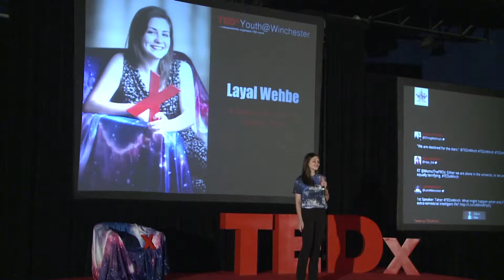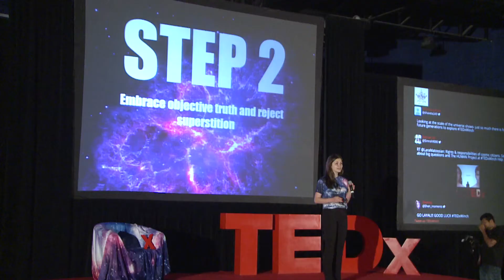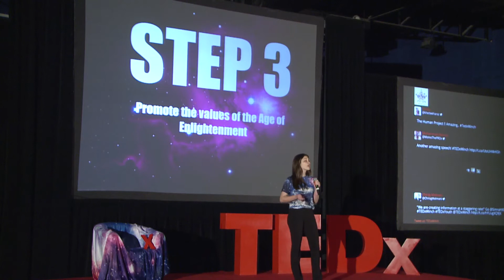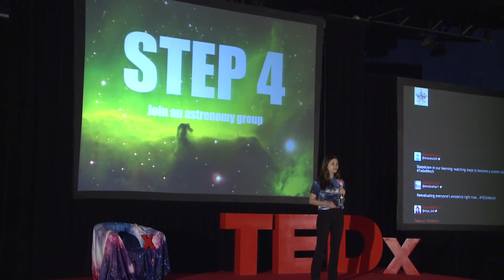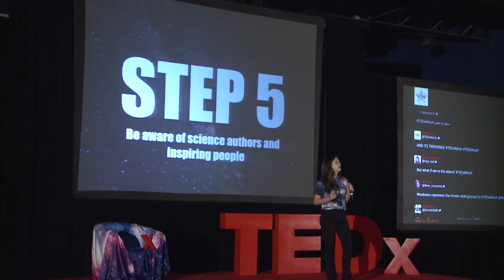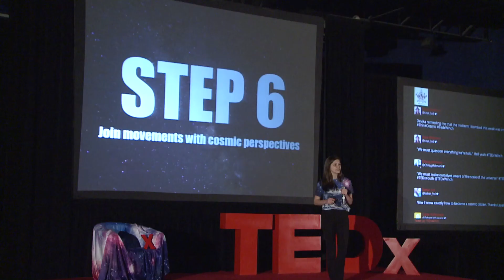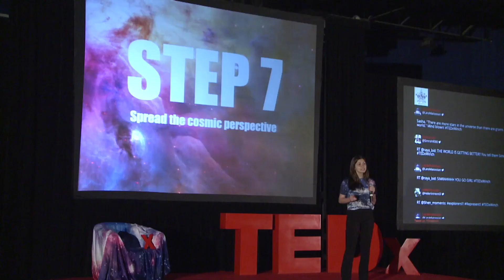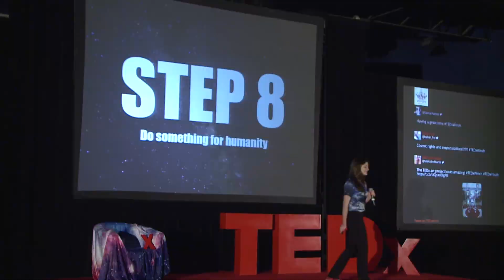8 Steps to becoming a Cosmic Citizen | Layal Wehbe | TEDxYouth@Winchester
Layal outlines her personal journey to becoming a cosmic citizen.  Science, astronomy, wonder, and awe come together in this paradigm-changing talk.

Layal is a student of the Winchester School, Jebel Ali Gardens (Dubai)